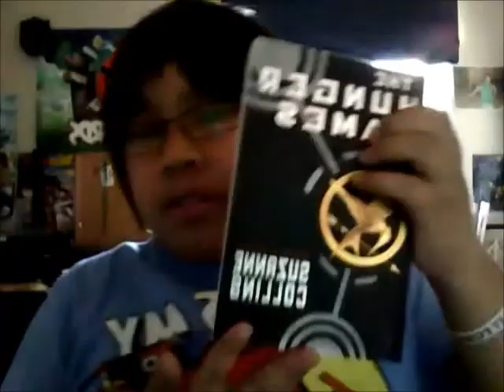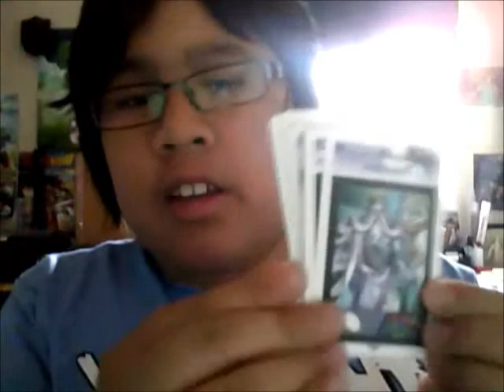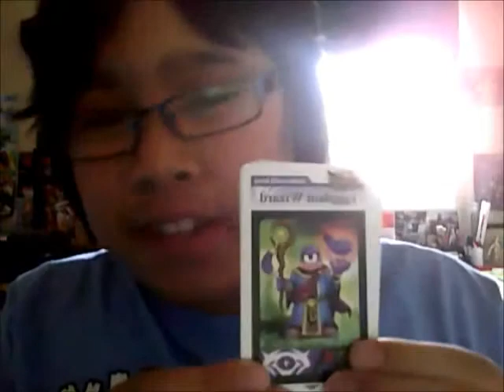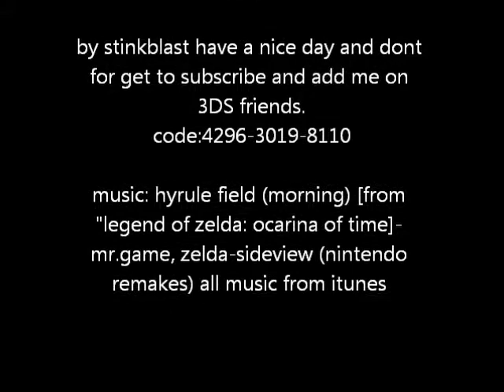a messege from stinkblast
hey its me mario. just kidding ok this video is about kid icarus and more